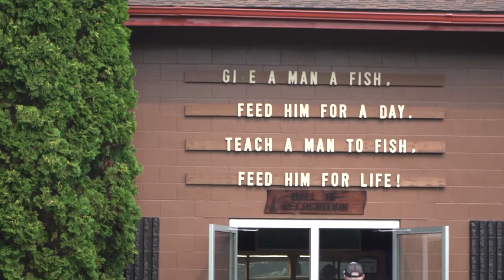Rep Edming Tours the Fresh Water Fishing Hall of Fame